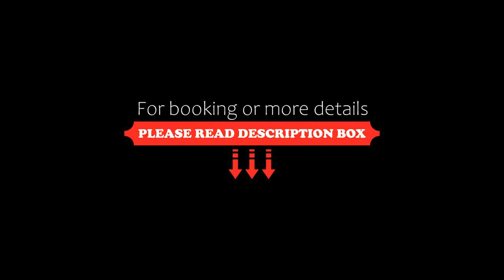Hard Rock Hotel Budapest, Budapest, Hungary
About Property:
Set in Budapest, 300 m from Hungarian State Opera, Hard Rock Hotel Budapest offers accommodation with a restaurant, private parking, a fitness centre and a bar. Among the facilities at this property are a 24-hour front desk and room service, along with free WiFi throughout the property. The hotel features connecting rooms for families.
The units come with air conditioning, a flat-screen TV with satellite channels, a coffee machine, a shower, a hair...
Property Type: Hotel
Address: 1065 Budapest, 38 Nagymező utca, Hungary
Searching For
1. Hard Rock Hotel Budapest - Budapest - Hungary
2. Hard Rock Hotel Budapest - Budapest - Hungary Address
3. Hard Rock Hotel Budapest - Budapest - Hungary Rooms
4. Hard Rock Hotel Budapest - Budapest - Hungary Amenities
5. Hard Rock Hotel Budapest - Budapest - Hungary Offers and Deals
Audio Credit:
Track Title: Subway Dreams
Artist: Dan Henig